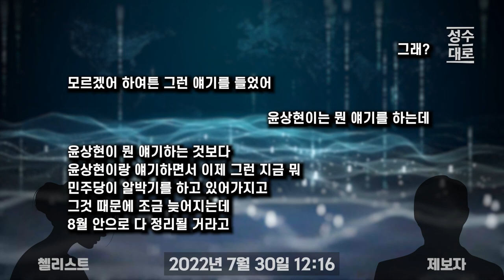[단독] 첼리스트 통화녹취 공개 5탄 | 첼리스트가 제보자에게 이세창이 OOOO이 된다고 | 김성수TV 성수대로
24시간 카톡상담예약 가능

아임굿(12차 사전예판)